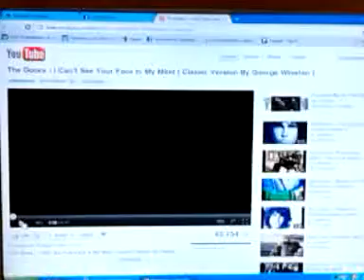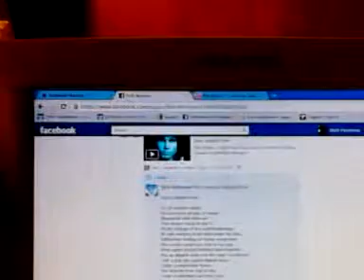Rich Sarah Morrison